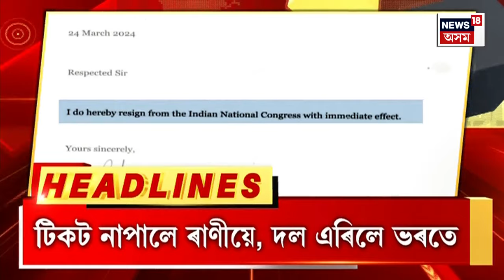Night Speed Headlines | নিশাৰ দ্ৰুত সংবাদ শিৰোনাম । Assamese News